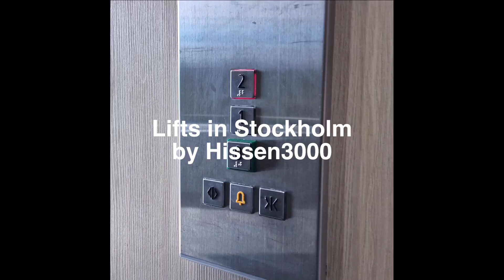1995 Deve Schindler mod by 2013 KONE MonoSpace Traction elevator @ BÖS Bussterminal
Instructions

Use this as a regular elevator and do not prank calling
the security guard !!!

1995 Deve Schindler mod by 2013 KONE MonoSpace Traction elevator @ Björkbacka Östra sjukhus bussterminal